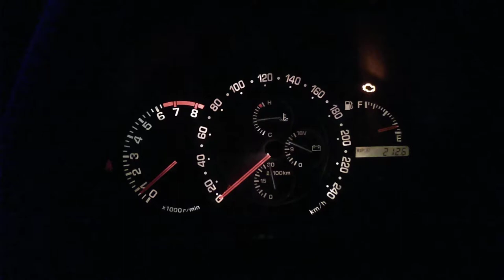Lexus IS200 Turbo Acceleration (Stock 1G-FE)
Stock 1G-FE
Chinesse TO4E 57 trim turbo (0,6 - 0,8b of boost)
Subaru WRX injectors
Ecumaster DET3
Custom Intercooler
ETCSi and ACIS still active and working
Welded Diff